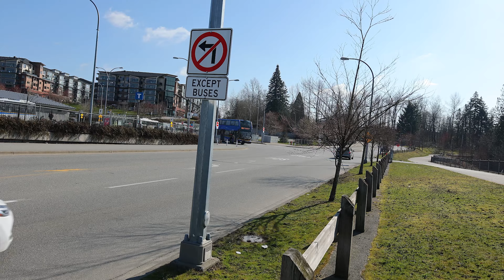20+ BUSES IN 16 MINUTES | Afternoon Rush Hour Operations at Carvolth Exchange (4K)